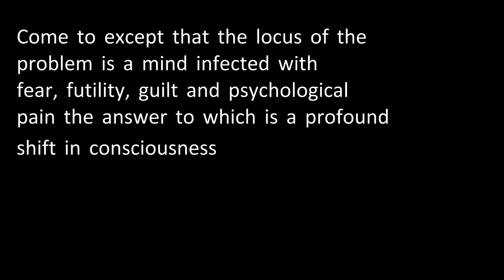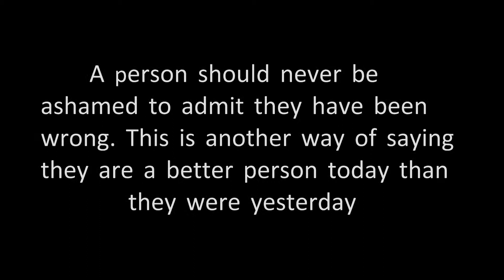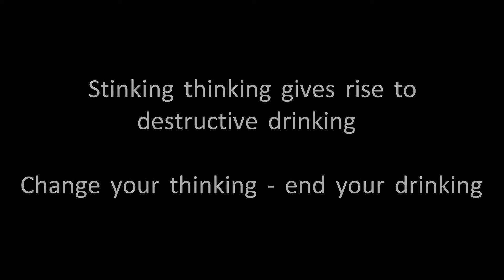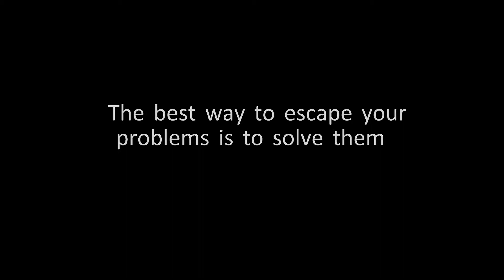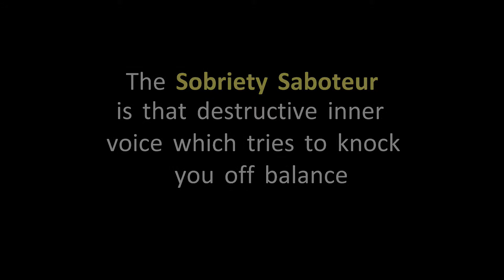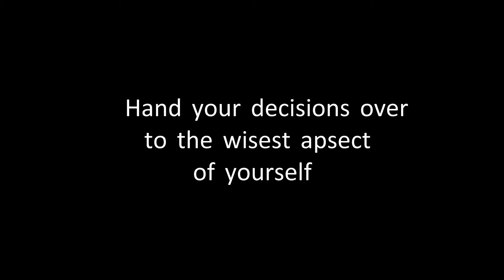Escape Your Problems by Solving Them (5 of 9): Alcoholic to Alchemist - The Winners Way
Alcohol doesn't alleviate our problems, it simply masks them.

The best way to escape our problems is to solve them